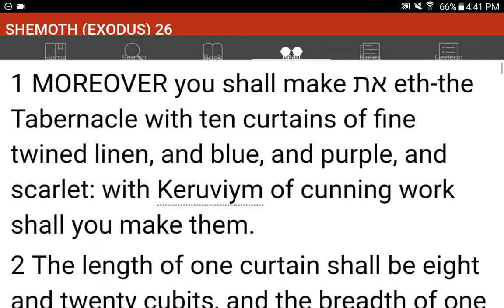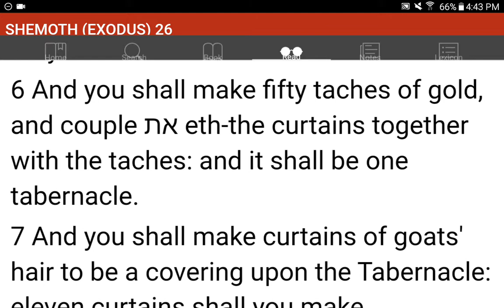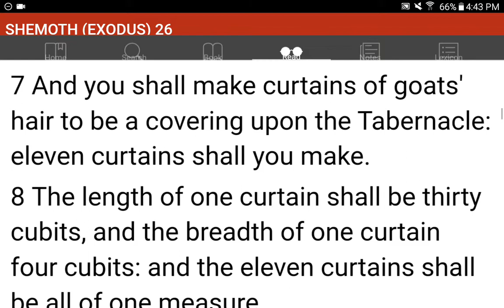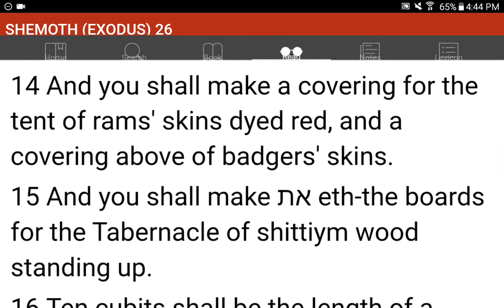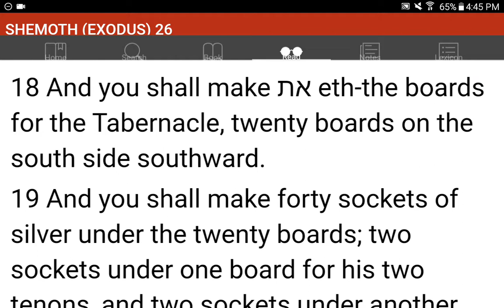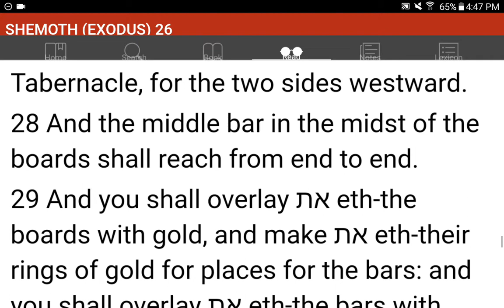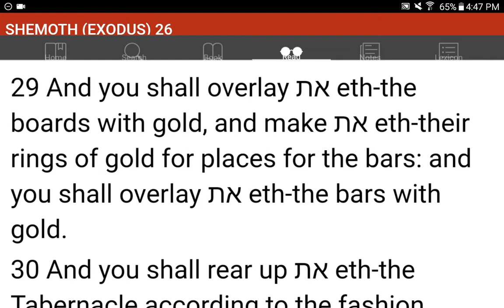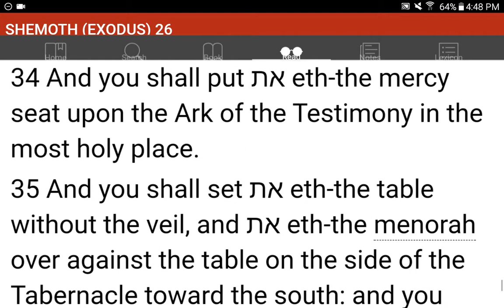💜h?™ "What's the MOST HELPFUL & SIMPLEST WAY that WORKS?"™ GIVE 1P/Month NOW! GCash